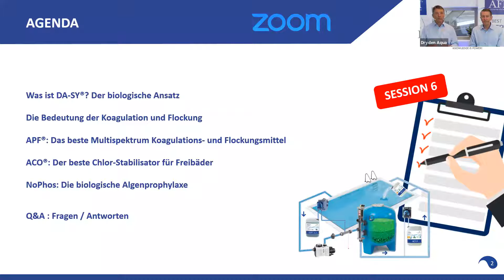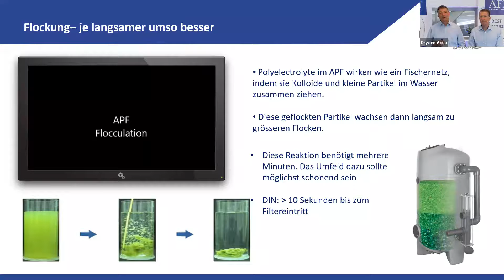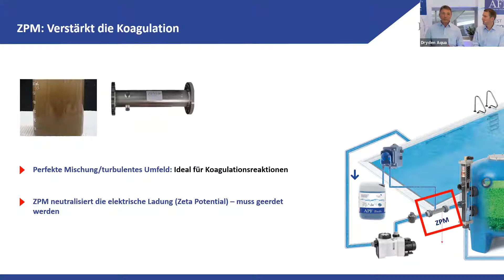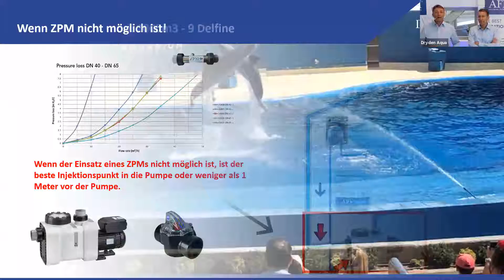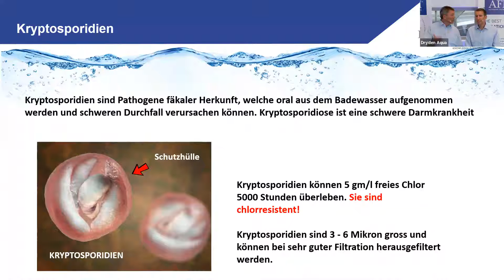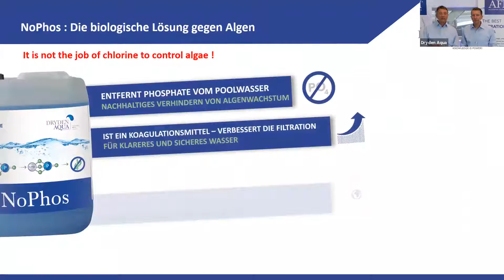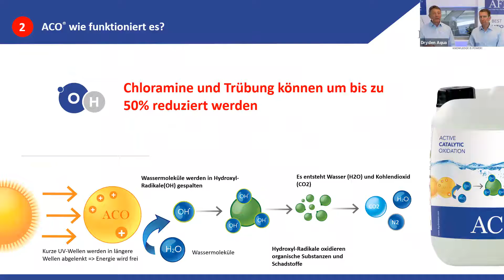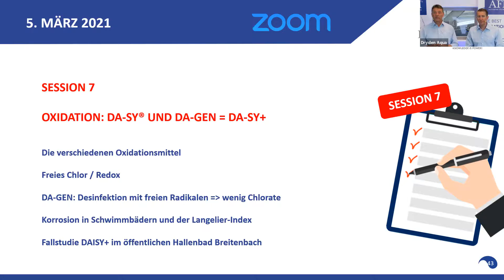SESSION 6 : DA-SY® Dryden Aqua Integriertes System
• Was ist DA-SY®? Der biologische Ansatz
• Die Bedeutung der Koagulation und Flockung
• APF®: Das beste Multispektrum Koagulations- und Flockungsmittel
• ACO®: Der beste Chlor-Stabilisator für Freibäder
• NoPhos: Die biologische Algenprophylaxe